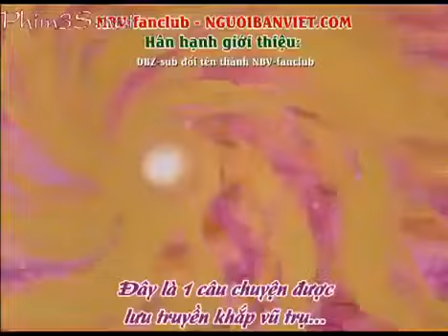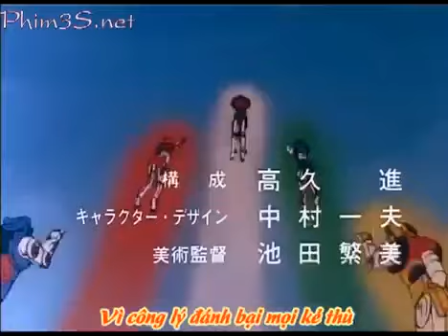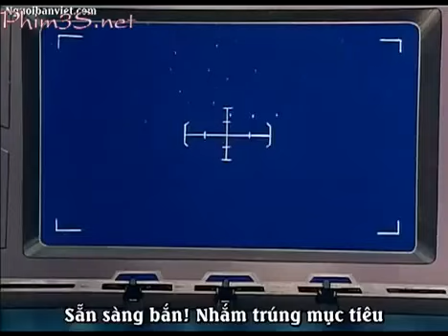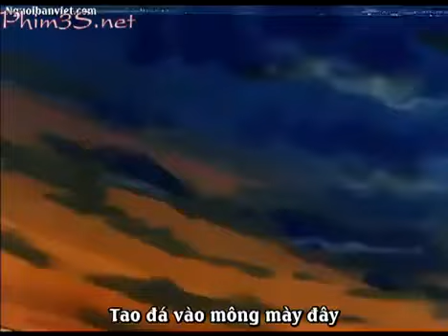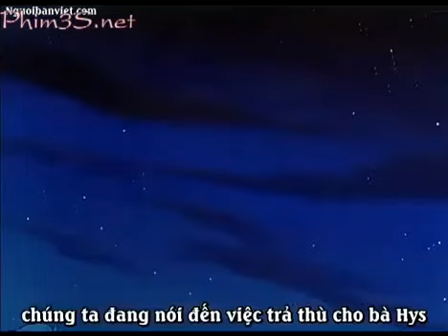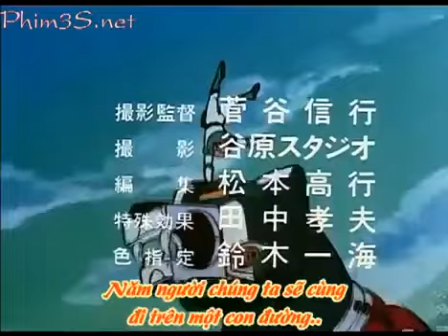Phim Dũng Sĩ Hesman 49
Phim hoạt hình Dũng Sĩ HESMAN
Dũng sĩ hesman là 1 tập truyện tranh có từ những năm 1992, là quyển truyện được nhiều bạn trẻ 8x thời đó rất thích
giới thiệu sơ nét về Dũng Sĩ Hesman

Dũng sĩ Hesman là một robot khổng lồ do năm con mãnh sư ghép lại mà thành. Cùng với thanh gươm ánh sáng vô cùng lợi hại, Dũng sĩ Hesman đã giúp đỡ các bạn của mình chống lại các thế lực xấu nhằm bảo vệ hòa bình cho vũ trụ và hành tinh Arus xinh đẹp Phim hoạt hình Dũng Sĩ HESMAN

Dũng sĩ Hesman là một robot khổng lồ do năm con mãnh sư ghép lại mà thành. Cùng với thanh gươm ánh sáng vô cùng lợi hại, Dũng sĩ Hesman đã giúp đỡ các bạn của mình chống lại các thế lực xấu nhằm bảo vệ hòa bình cho vũ trụ và hành tinh Arus xinh đẹp